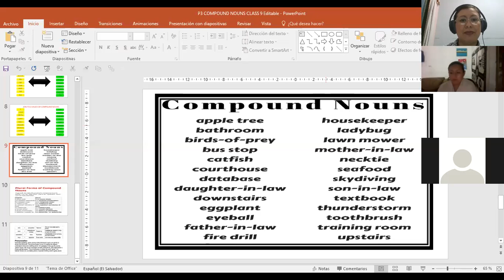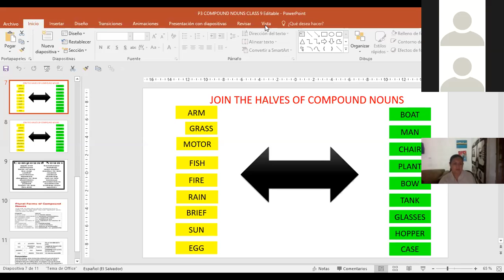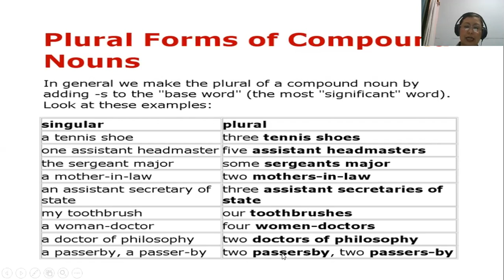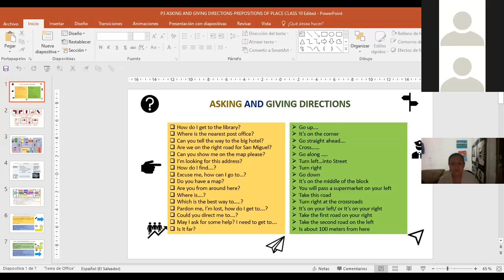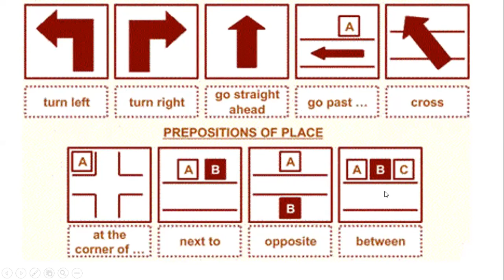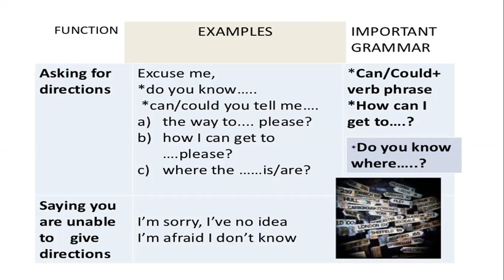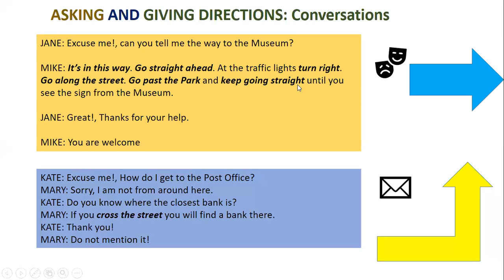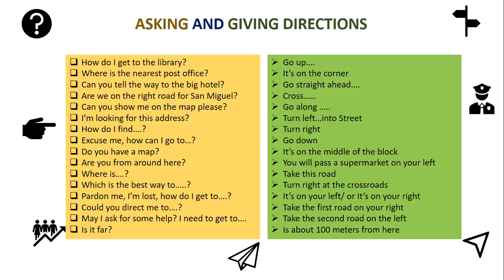Ingles Corporativo-P3-01-9-10PM COMPOUND NOUNS AND GIVING DIRECTIONS PART II Sept302020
Participants learn expression to ask and give directions using prepositions of place.